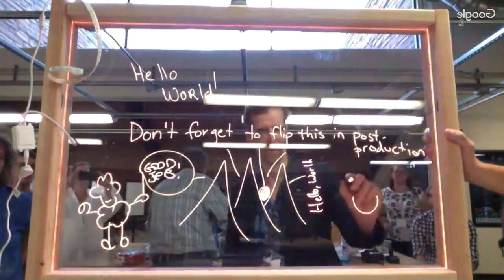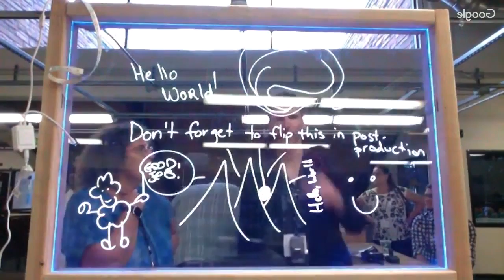Light Board COLTT 2017 - Demo 2